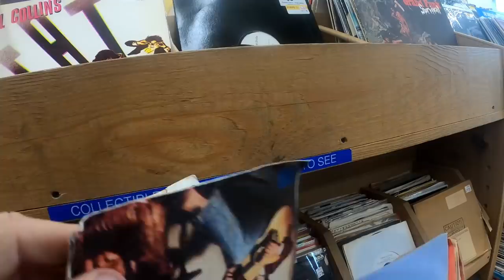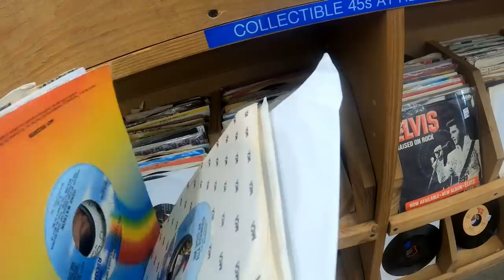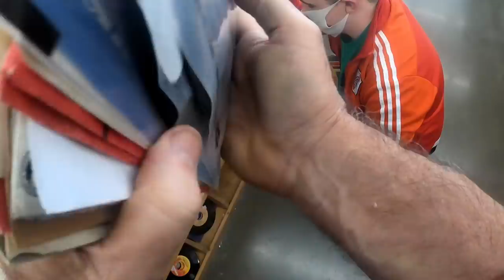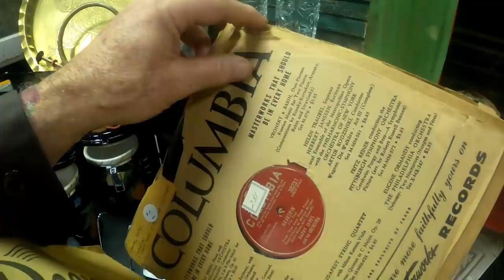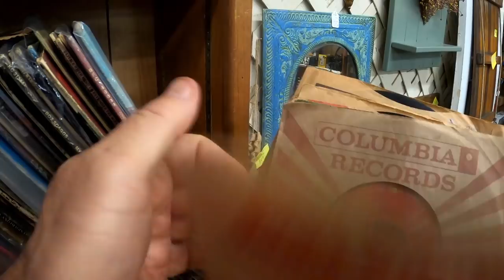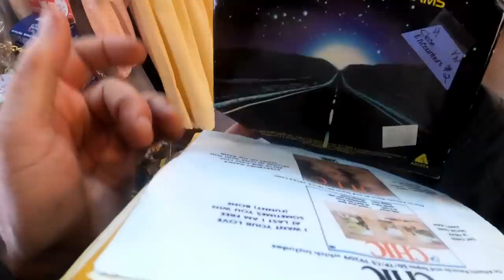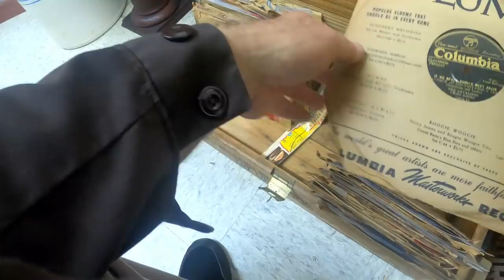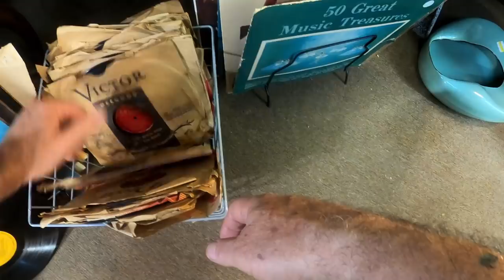Vinyl records all day long! Antique malls, thrift stores and more!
A trip to see Dave turned into a full day of record buying adventures in East Texas